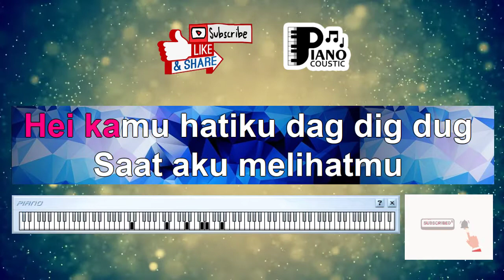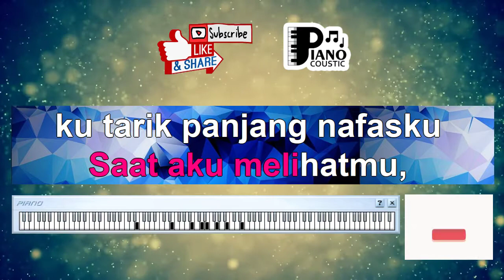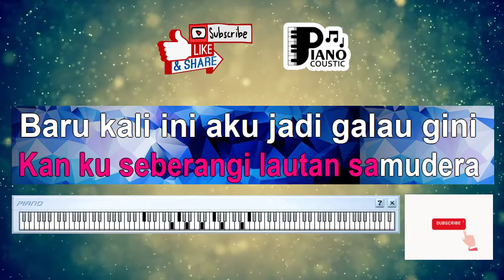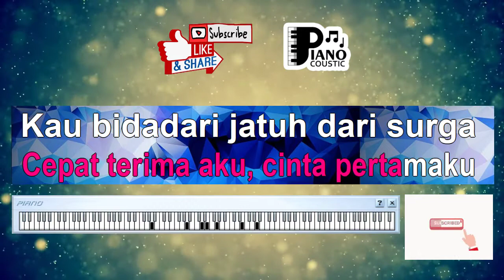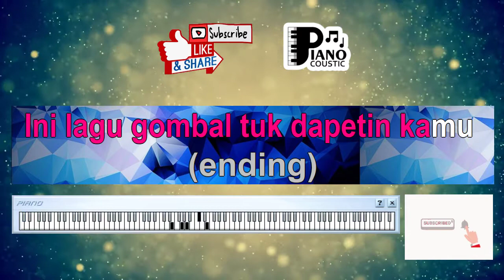"EEEAAA" [COBOY JUNIOR] KARAOKE KEYBOARD ORGAN TUNGGAL LIRIK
. Coboy Jr Eeeaaaa Lagu Video Karaoke HD Audio Tanpa Vokal LIRIK dan chord kunci gitar Coboy Jr Eeeaaaa Lagu Video Karaoke HD Audio Tanpa Vokal LIRIK

Intro : C Am Dm G
        C Am Dm Em G

C         Em
Hei kamu hatiku dag dig dug
     Am       G
Saat aku melihatmu
C
jatuh di hadapanku
  Em               F        G
Membuat aku buru-buru mendekatimu
        F              Em
Langsung ku tanyakan apa kau baik-baik saja
            Dm                 G
Kau bingung, ”memang aku jatuh darimana?”

Reff:
        C               Em             Dm    G
Kau bidadari jatuh dari surga di hadapanku eeeaa
Kau bidadari jatuh dari surga tepat di hatiku eeeaa
So baby please be mine, please be mine oh mine eeeaa
         C             Em               Dm
Karena hanya aku sang pangeran impianmu Eeaa eeaa
 G     C
Eeaa eeaa

C          Em
      Dm        G
Saat aku melihatmu
   C
ku tarik panjang nafasku
   Em                     Dm       G
Mantapkan langkahku untuk mendekatimu
         F                      Em
Langsung ku tanya maukah kamu jadi pacarku
              Dm       F         G
Kau bingung, ”kenapa kamu suka sama aku?”

Reff:
         C             Em               Dm
 G
Eeaa eeaa

      A#
Andai kamu jadi gula, aku pasti semutnya
F                            Dm
Kan ku seberangi lautan samudera
             G#
Hei hei baru kali ini aku jadi galau gini
        F                   G
Cepat terima aku, cinta pertamaku

         C             Em               Dm
 G     C
Eeaa eeaa

C              Am
Ini lagu gombal tuk dapetin kamu
G                            C